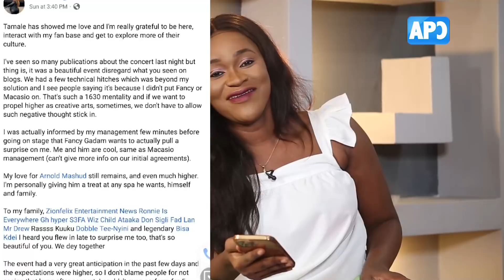Sista Afia show in tamale a flop?